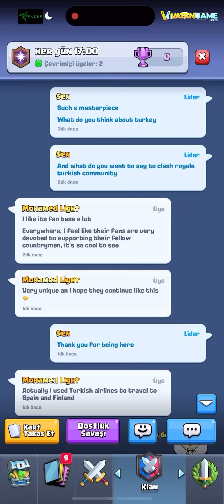Dünyanın En İyisini VS. Çağırdım!!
Ben Semih. Clash Royale’de esporcuyum. Özellikle dik telefon pozisyonu deneyimi için optimize edilmiş, eğlendirdiği kadar zekayı çalıştıran videolarımız ile her gün 17:00'da kanalda buluşuyoruz.